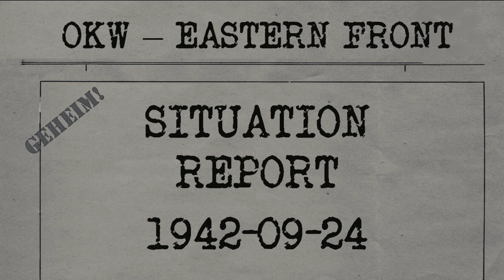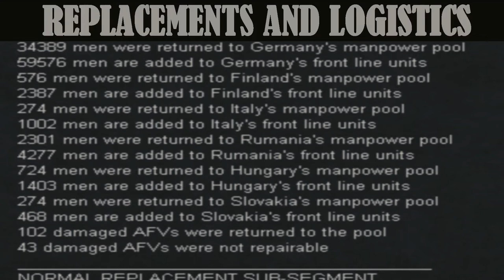Gary Grigsby's War in the East - Turn 67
This is the 67th turn. We close the pocket W Murom.
The next report will come on the 1st of October 2021 (for turn 68 taking place on the 1st of October 1942).